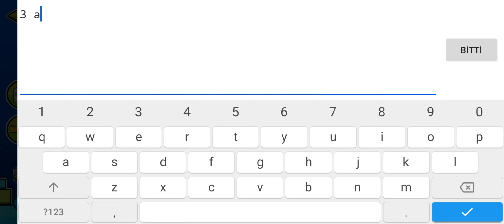Dream Travel 21% (third att lmao)